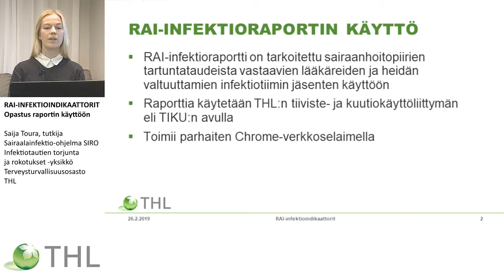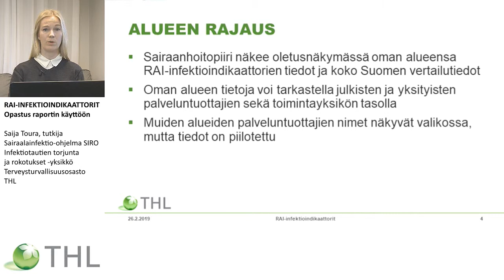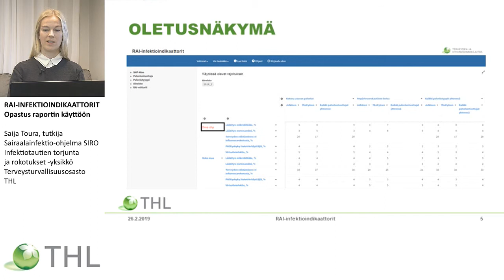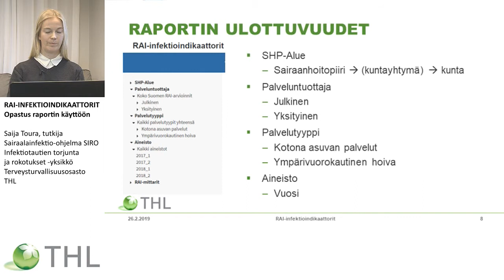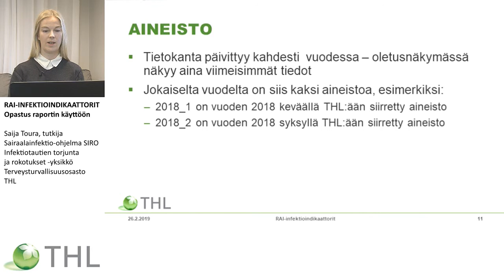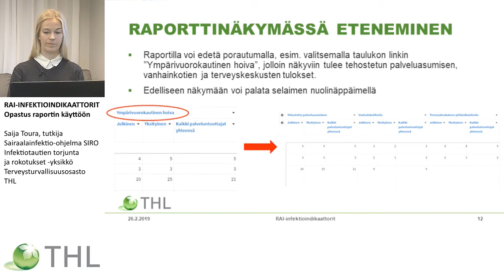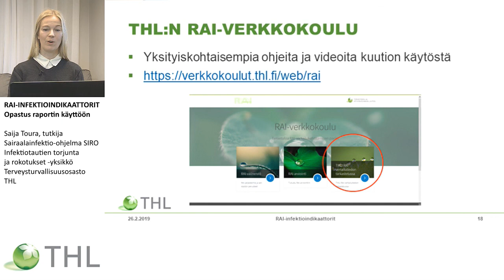RAI-INFEKTIOINDIKAATTORIT, Opastus raportin käyttöön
RAI-INFEKTIOINDIKAATTORIT
Opastus raportin käyttöön

Saija Toura, tutkija
Sairaalainfektio-ohjelma SIRO
Infektiotautien torjunta
ja rokotukset -yksikkö
Terveysturvallisuusosasto
THL